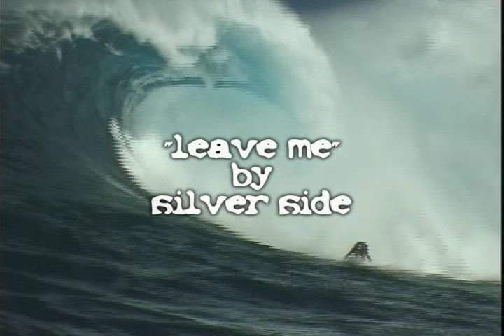LEAVE ME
song by Silverside, edited by James O'Niel